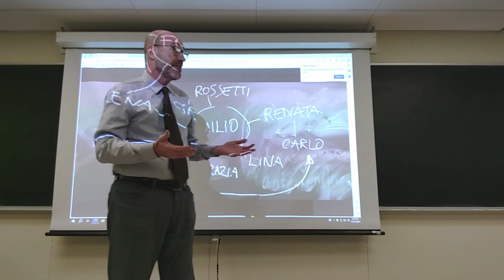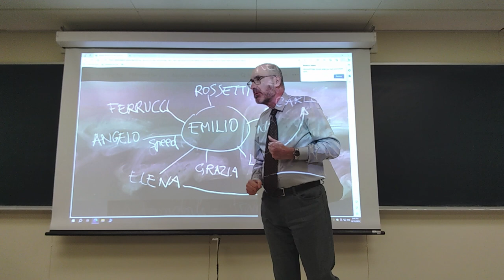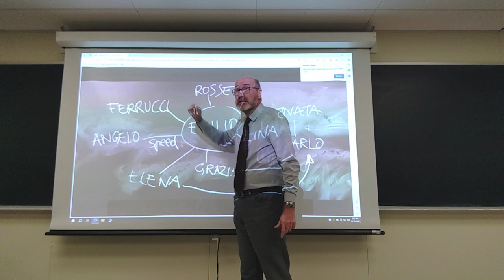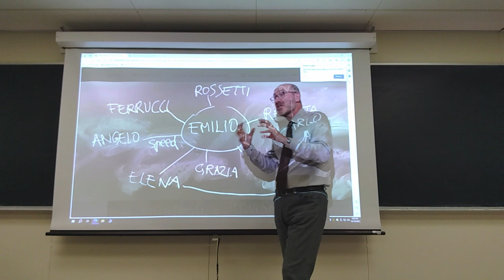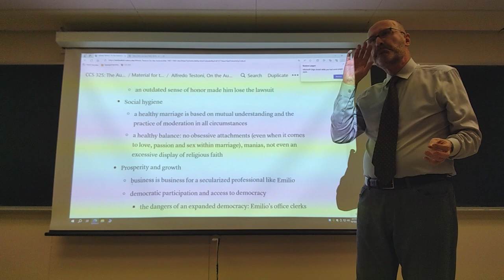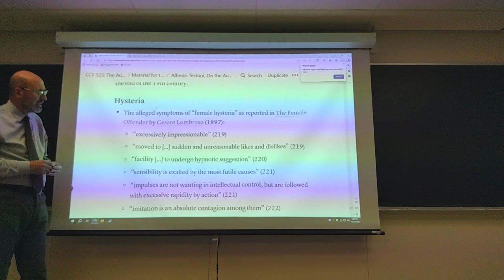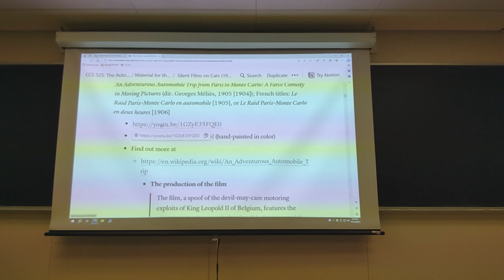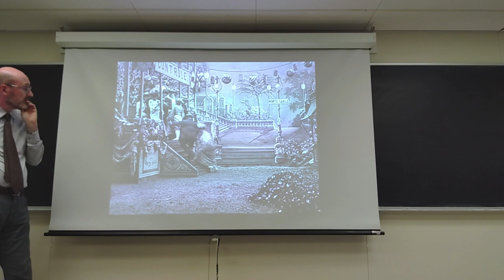CCS 325: Lecture from October 12, 2023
00:00 Intro
03:59 Discussion of a 1904 Italian play on the automobile, by Alfredo Testoni
57:55 Presentation of a 1905 silent film: “An Adventurous Automobile Trip” (dir. Georges Méliès